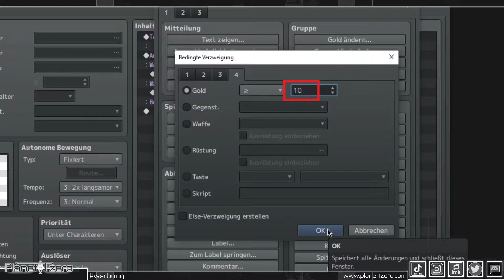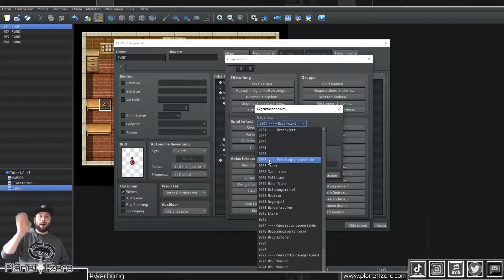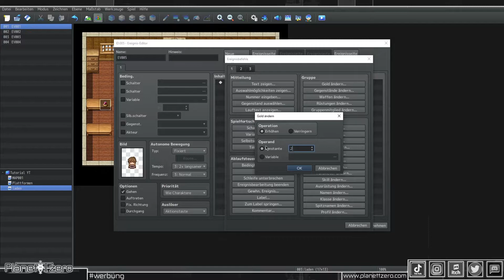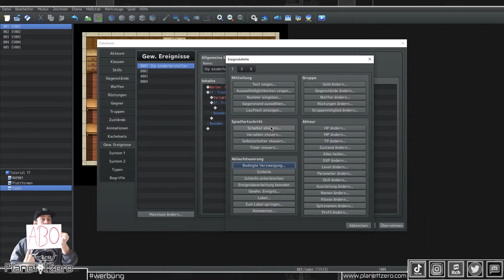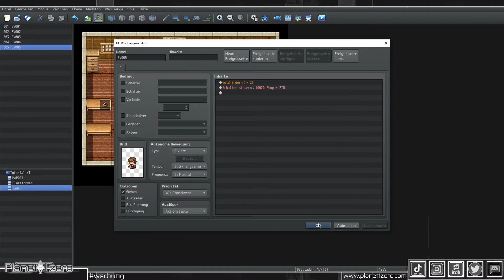RPG Maker MZ MV Alternativer Shop Tutorial "Deutsch" Rookie #35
-Itchio free
-Exklusive Videos
-Tutorial ressources
-Discord benefits

Hier zeige ich euch einen alternativen Shop im RPG Maker MV MZ

0:00 Hallo :)
0:55 Trank kaufen
3:21 Item wiederherstellen